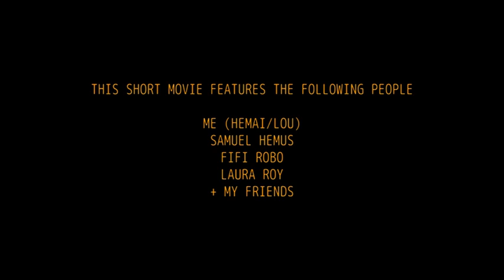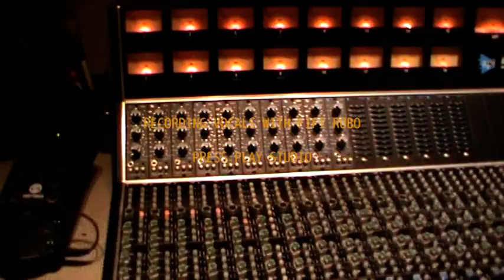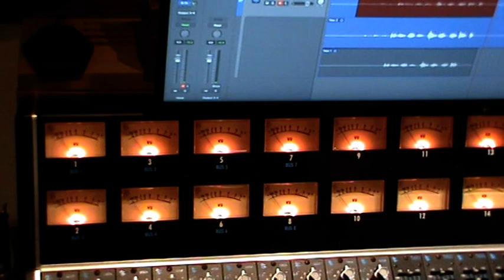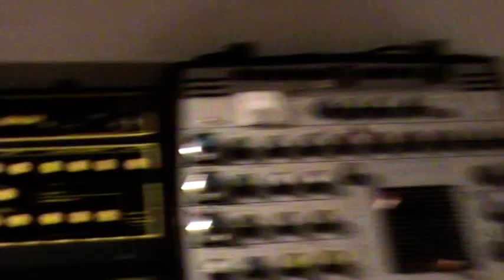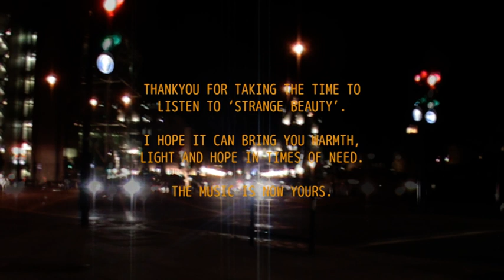Hemai - Strange Beauty (Documentary)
© release artwork created by Samuel Hemus, Sam Mason & Louie Hemus

🎥 documentary created by: Sam Mason